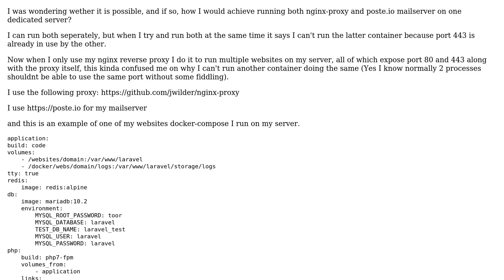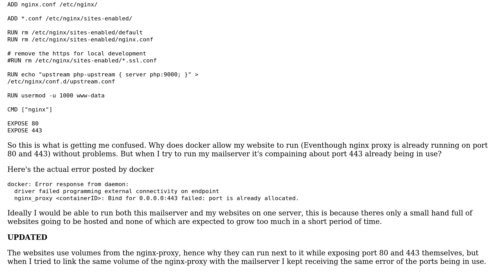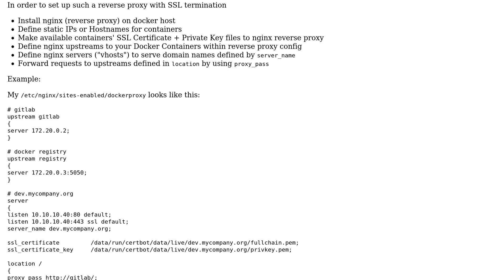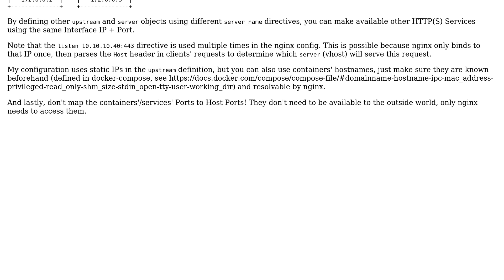docker nginx proxy with poste.io mailserver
With thanks & praise to God, and with thanks to the many people who have made this project possible! You are responsible for your own actions.